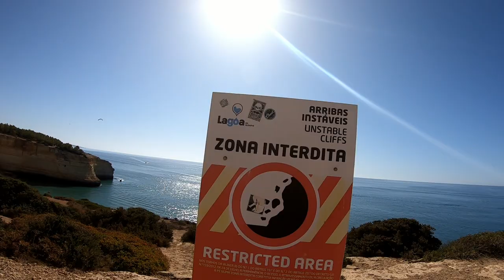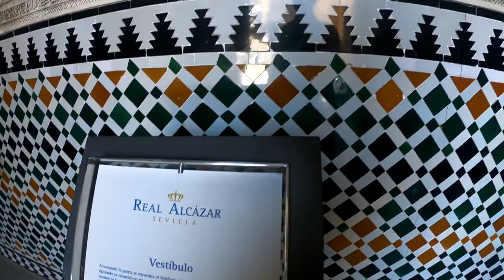Roadtrip LAGOS | SEVILLA - Portugal, Algarve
Short video from our 12 days roadtrip through Algarve in Portugal and  Spain.
I recommend Algarve to all visitors.
 Beautiful places, nice sightseens, delicious food  and magic landscapes! You must see it!